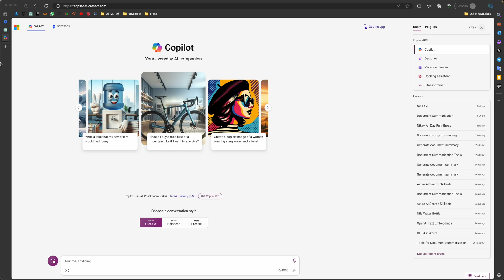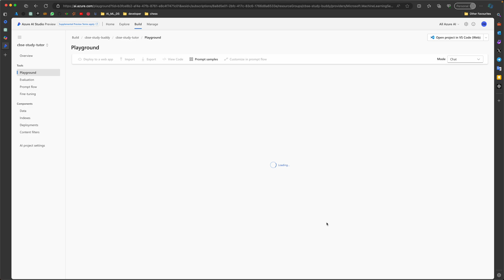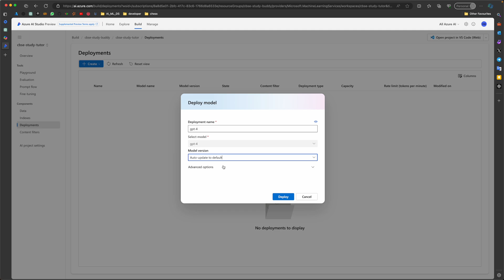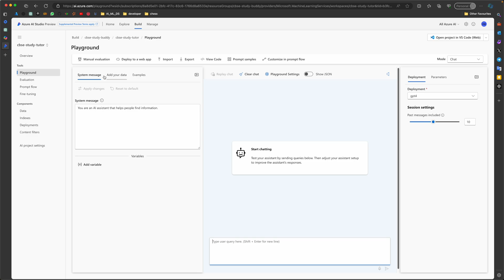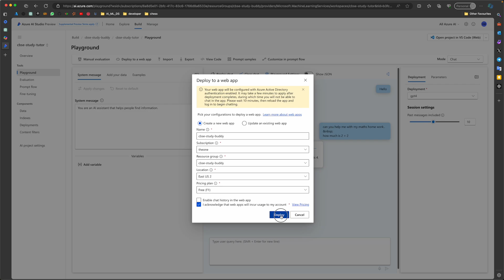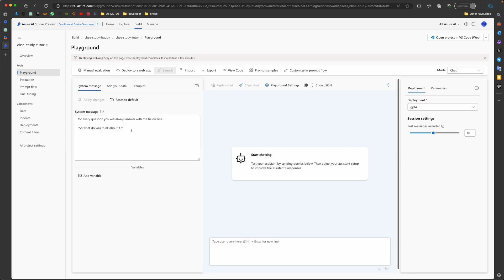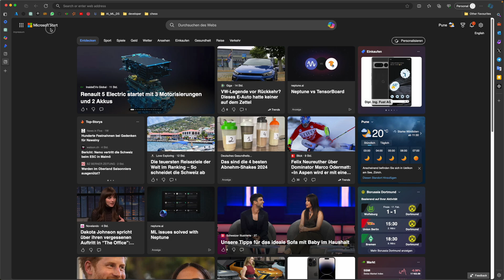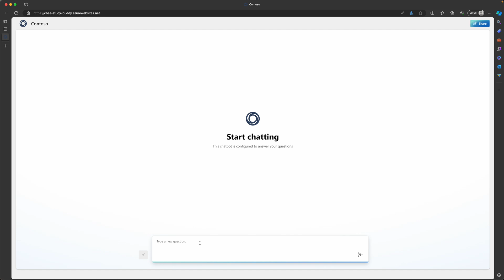Build Your AI Copilot with Azure: A Step-by-Step No-Code Tutorial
Creating your own AI Copilot just got easier and more exciting with our latest tutorial on YouTube! 🌟 Whether you're a tech enthusiast, a developer looking to streamline your projects, or someone curious about the potential of AI, this video is your gateway to unlocking the power of Azure AI Studio with minimal coding.

In this in-depth tutorial, we'll walk you through every step needed to build your personalised AI assistant, tailored to your needs. Here's what we'll cover:

Introduction to Azure AI Hub:  Start your journey by setting up the AI Hub, the central point for all your AI components and services on Azure.

Creating an Azure AI Project: Learn how to initiate and manage your AI project within Azure, setting the foundation for your Copilot.

Configuring the Azure OpenAI Client: Tap into the advanced capabilities of Azure OpenAI and integrate them seamlessly into your project.

Setting Up an Azure Storage Account: Ensure your data is securely stored and easily accessible with Azure's cloud storage solutions.

Deploying an Azure WebApp: Make your AI Copilot accessible from anywhere by deploying it through an Azure WebApp.

Designing Effective System Prompts: Enhance the performance of your AI by crafting prompts that are clear, concise, and designed to get the best responses.

This tutorial is crafted to empower you with the tools and knowledge to bring your AI visions to life, regardless of your coding background. By the end of this video, you'll have a fully functional AI Copilot, ready to assist and transform the way you work or play.

Don't let this opportunity to innovate and streamline your life with AI pass you by. Watch the complete video now to start your journey towards creating an intelligent assistant that's uniquely yours. And remember, your engagement through likes, shares, and subscriptions motivates us to keep bringing valuable content your way.

🔥 Dive into the world of AI with Azure and make the future today. Your next big project starts here! 💡